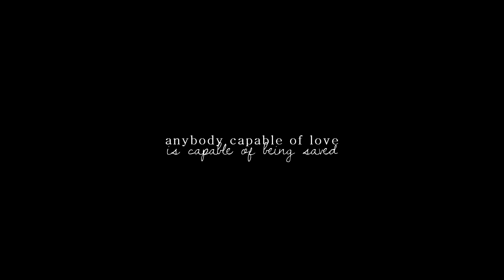hate and love | klaus & caroline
»... everything you are, is everything i'm not; all your hate & all your love ...«

& got so much inspiration to make a video about them after last nights episode, and started it this morning and have been working on it all day.

ship;; klaus & caroline [klaroline]
fandom;; the vampire diaries
song;; google the lyrics
colouring;; unknown; not mine